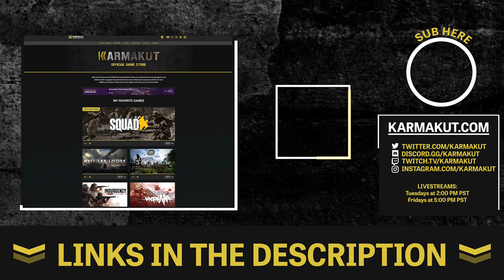Irregular Forces Call For Irregular Squad Tactics ;)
(Yes you can cancel the monthly recurring and keep the games)

Special thanks to:

Chaotic Clyde

Chris

Jordon Stewart

nick holland

dylon 47

Allan Tamayo

Mountain Michael

Derek Scalese

Darcy Clair

ckrasnicki

D. A. Webber

David Lewkowitz

william villarroel

brubur15044

Zenegrad

Genetic Gaming

OttoTheFat

Fuchsy

Bill Reynolds

Jay Barrack

B-Front-Soldier

PoisonedCure

David Bean

Pockets

DevilEyedElvis

mingyi sun

MacAttack001

Michael Shultz

RationalRampage

Tasty Taco

Jordan Phillips

Radagast The Brown

Chris Button

Savourycow12

Schizo

Tender Taint

Lemoncats

Rob Avie

Tamahae Matchitt

Andreas Katzmann

Joe Greer

Heath Bray

nagasuru

B Gelato

black wolf

Aaron Manning

William Nagelkirk

RaZorSliDGaming

That Stive Guy

melody skidgel

Travis Loucks

BruKn0ws

Nightshade Gaming

vtxracer1

Eric Nazario

the_flash_3

rexs123

ChuckleHeadOne

BoxierAcorn844

Jeon Richard

Arvida

Ivan Huynh

Mack Anderson

MrMudNugget

Jason Jacobson

Dylan Shuler

Matthew Landin

Seth G

coolvato408

Stephen Wilson

Calvin Ketteridge

Dylan Smith

Jack Ryan

Jeffrey Peterson

Trent Rhoden

Jake Melendrez

Samuel Payne

Charles Legido

dennis leininger

usasand

Robert MacDonald

lawrence campbell

Michale Adams

Wiliam Clevinger

TacShooter

TheBritSniper

Travis Hubbard

Luca NL

Tony Hu

John Dames

comradeLincoln

Jose Esparza

Alec Carter

albert wang

LtDanUSAFX3

Bluedrake42

jake schneider

bender fender

William Urban